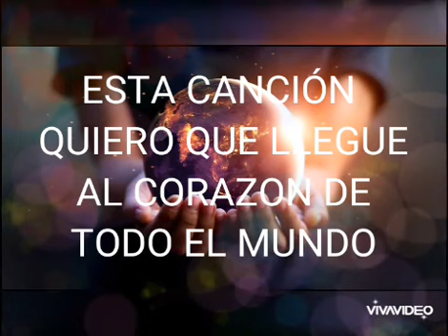coronavirus PARODIA, canción coronavirus RIBERODJ ( CALLES DESIERTAS)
Coronavirus parodia
Un hombre de mi pueblo nos ha pasado esta canción que ha compuestos sobre el coronavirus, para hacerle un montaje y esto es lo que ha salido